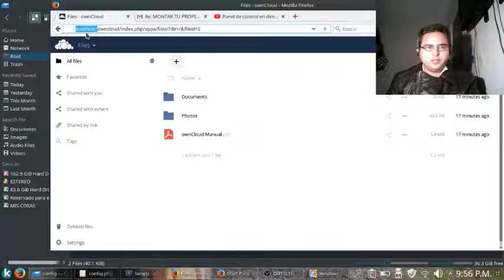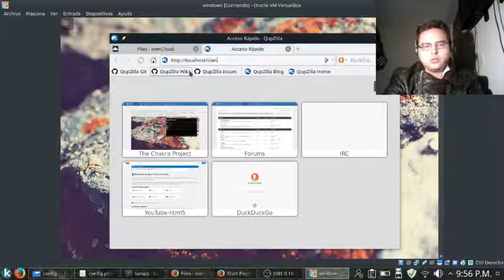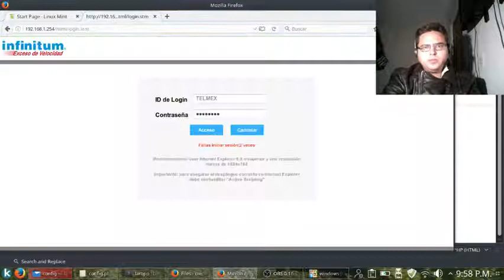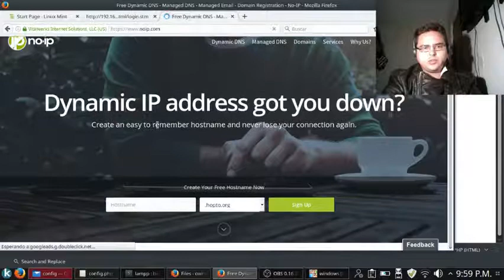ENTRAR A OWNCLOUD DESDE OTRA MAQUINA LOCAL O DESDE INTERNET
HACE UNOS DÍAS  EXPUSIMOS COMO PODER HACER NUESTRA PROPIA NUBE CON OWNCLOUD, PERO AHORA HAREMOS LA PRUEBA PARA ENTRAR DESDE OTRO EQUIPO DE LA RED Y EXPLICAREMOS COMO HACERLO PARA ENTRAR DESDE OTRA PC A TRAVEZ DE INTERNET